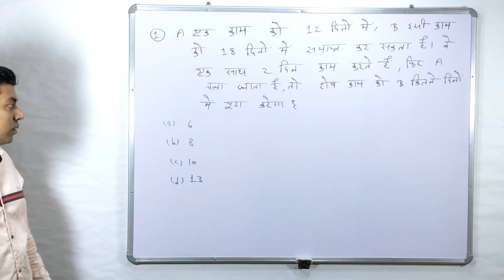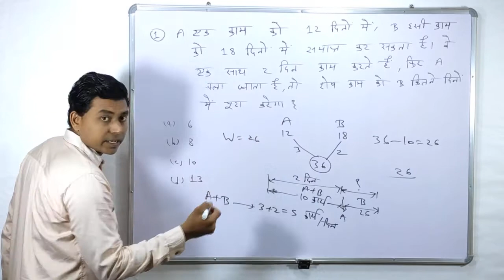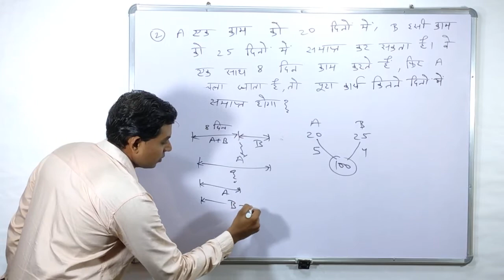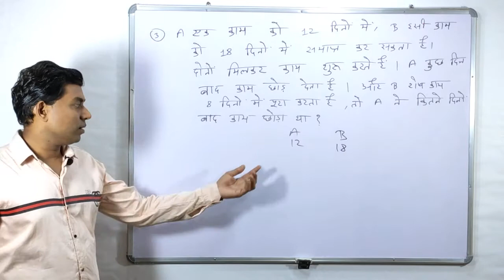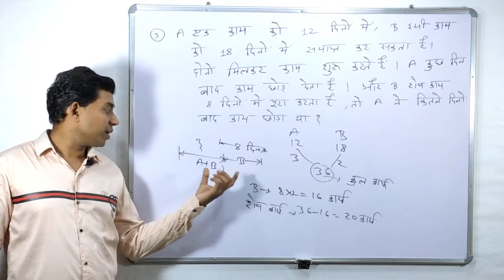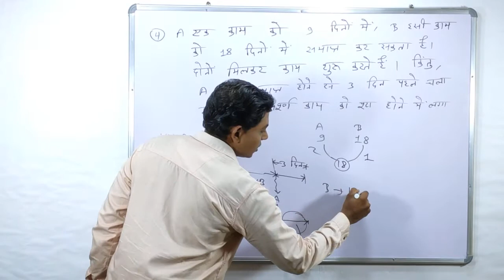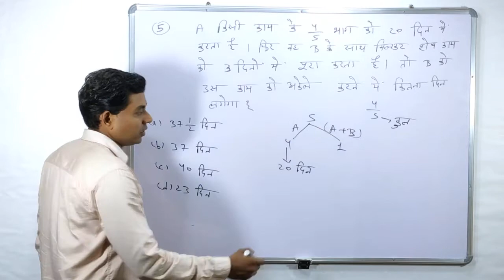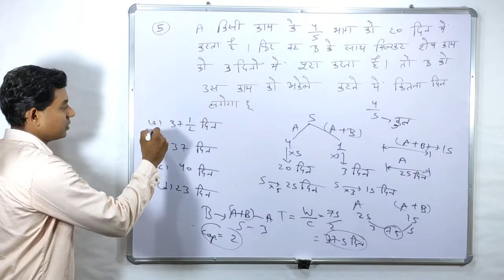Time & Work In Hindi- 3 | by Rakesh Sir | Remaining Work Problems | Rrb Ntpc Ctet Kvs Uppolice Cgacf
Welcome to the Maths Academy Class by Rakesh Sir, he has covered the full maths Syllabus in a simple way for you and Expected Questions For competitive Exam.Rakesh Sir has taught questions which are expected to be asked in upcoming exam.

Video Credits:
Owner Of this Channel : Rakesh Verma

©This Video is product of Maths academy.Any reproduction or illegal distribution of the content in any form will result in immediate action against the person concerned.

                                Thanks !

cgacf exam tips and tricks,
cgacf preparation in short time,
forest ranger ki tyari kaise kre,
cgacf ki tyari kaise kre,
cg acf exam preparation,
cg acf classes,
cg acf online classes,
cgacf class,
cg acf book,
cg acf 2020,
cg acf agriculture,
cg acf training,
cg acf and forest range officer gr-i - 2018,
cg acf agriculture classes,
cg acf agriculture book,
cg acf and forest ranger previous year question paper,
cg acf application form 2020,
cg acf biology,
cg acf book list,
cg acf best books,
cg acf biology classes,
cg acf chemistry,
cg acf chemistry class,
cg acf cut off 2018,
cg acf cut off 2017,
cg acf current affairs,
cg acf cut off 2019,
cgacf english,
cg acf exam,
cg acf exam preparation books,
cg acf environment,
cg acf eligibility,
cg acf exam 2020,
cg acf exam books,
cg acf forestry,
cg acf form kaise bhare,
cg acf form,
cg acf facilities,
cg acf forestry book,
cg acf free class,
cg acf forest syllabus,
cg acf form fill,
cg gk for acf,
cgacf krishi,
cg acf maths,
cg acf maths syllabus,
cg acf mcq,
cg acf medical test,
cg acf mock test,
cg acf maths classes,
cg acf online form,
cg acf old question paper,
cg acf online form kaise bhare,
cg acf online coaching,
cg acf online,
cg acf officer,
cg acf old syllabus,
cg acf previous year question paper,
cg acf preparation,
cg acf physics classes,
cg acf paper 2,
cg acf physical test,
cg acf paper 1,
cg acf post,
cg acf physics,
cgacf question,
cg acf question paper,
cg acf question paper 2017,
cg acf qualification,
cg acf question paper 2019,
cg acf question paper 2016,
cg acf question paper pdf,
cg acf question paper 2018 pdf download,
cg acf ranger,
cg acf ranger syllabus,
cg acf ranger book,
cg acf ranger online classes,
cg acf reasoning,
cg acf ranger book list,
cg acf ranger cut off,
cg acf ranger physics,
cg acf syllabus,
cg acf salary,
cg acf syllabus in hindi,
cg acf science,
cg acf strategy,
cg acf science classes,
cg acf selection process,
cg acf solved paper,
s cscf,
cg acf topper,
cg acf technology,
cg acf topper interview,
cg acf test series,
cg acf topper marks,
cg acf training centre,
cg acf training video,
cg acf 2018 question paper,
cg acf 2017 question paper,
cg acf 2016 question paper,
cg acf 2020 online classes,
cg acf 2017 cut off,
cg acf 2018 cut off,
cg acf 2020 qualification

Acf dhruw classes,
Acf Chattisgarh study circle,
Acf pariksha vishes,
Acf Cgpsc coach,
Acf success point,
Acf technical education hub
cgacf Yuva ias academy paper 2
cgacf paper 2 ki tyari kaise kre
Yuva ias academy korba
Akansha sukla classes
Akansha sukla cgpsc
Tripti mam environment
Tripti mam cgacf
Tripti mam agriculture
Tripti mam forestry
cg ranger vacancy 2020
cg ranger syllabus
cg ranger
cg ranger training
cg ranger interview
cg ranger vacancy 2020 syllabus
cg ranger classes
cg forest ranger vacancy 2020
acf ki taiyari kaise kare
cgacf
cg acf
cgpsc acf
acf exam preparation
cgpsc acf syllabus in hindi
Cgpsc online classes